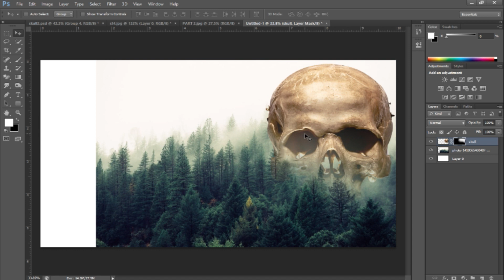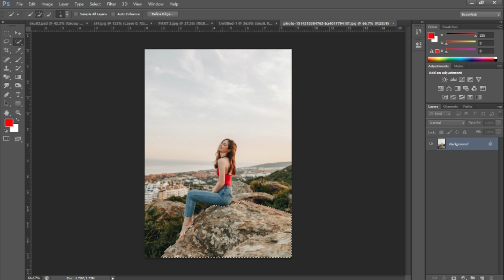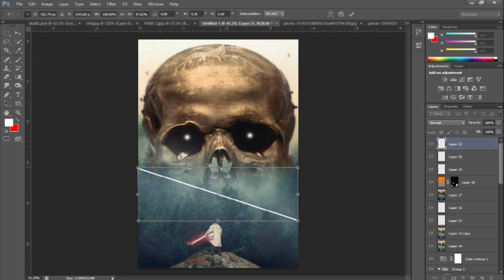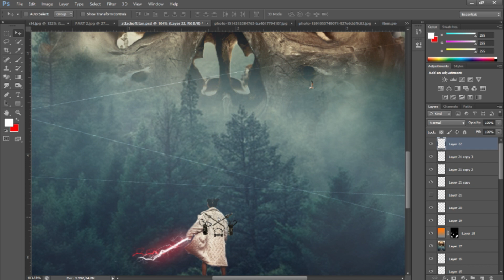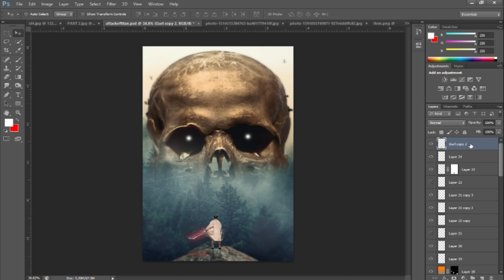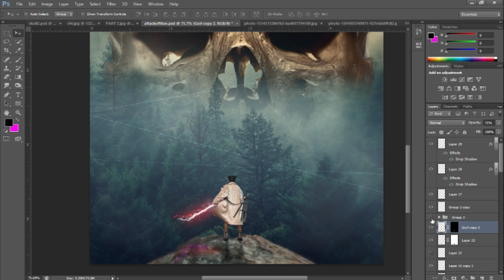Skull Island Deadly Assasin [ 2021 ] Manipulation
Matte Paint - SKULL ISLAND  Deadly Assasin [ 2021 ]  Manipulation

 I'll show how I make a speed art / time-lapse inspired by Attack of titan a low quality matte paint  manipulation or photobashing , I'm just a beginner and trying to make it with my own concepts. those pictures are not mine so credits to the owner. Hope you like it nakama sensie , God bless

My Gear
Camera : vivo20
Editing Software : Filmora
                                Kinemaster
                                Photoshop cs6